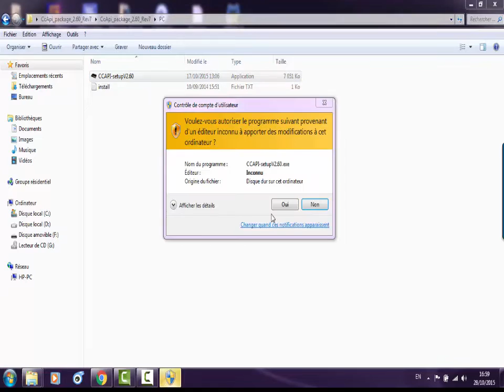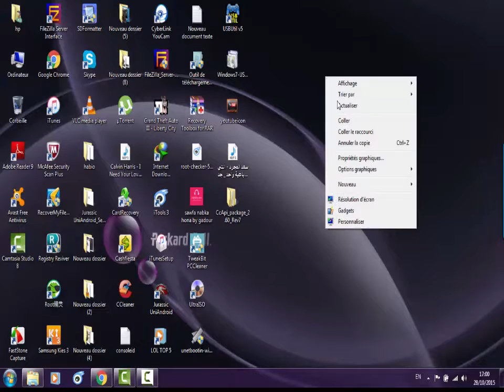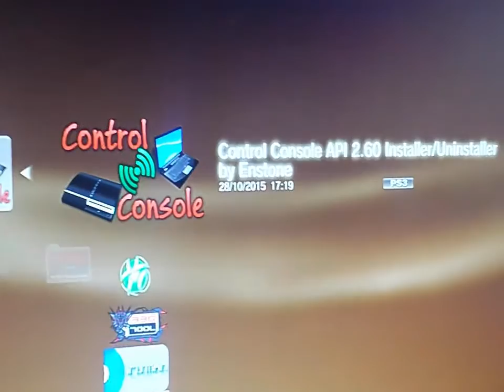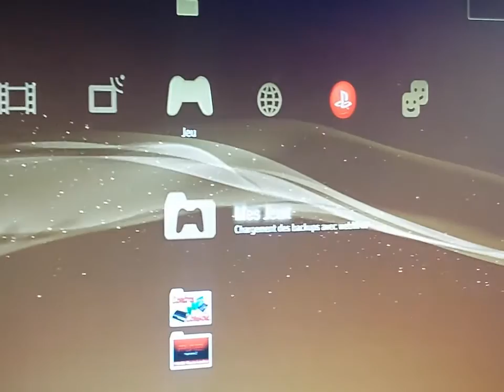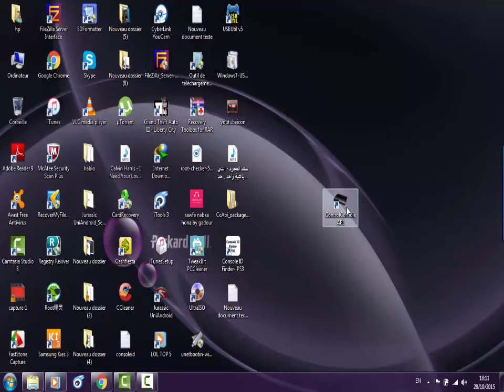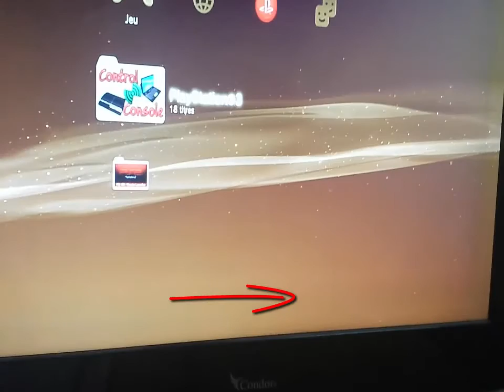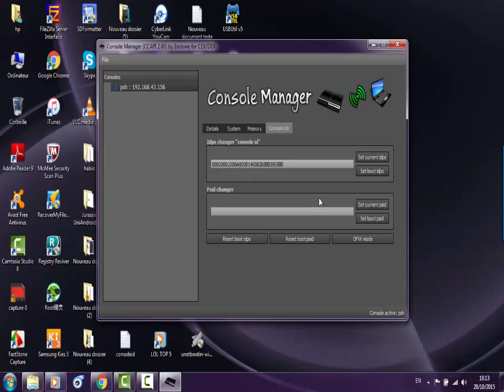PS3 CCAPI V2.60 (REV 7) - 4.76 CEX SUPPORT ADDED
DOWNLOAD CCAPI V2.60 REV7

Debug non-fself & fself in real time
Real time memory edit on CEX/DEX
Wire(less) connection
Module loading
Modify idps and psid
Edit console Leds
Ring console buzzer
Get ps3 temperature